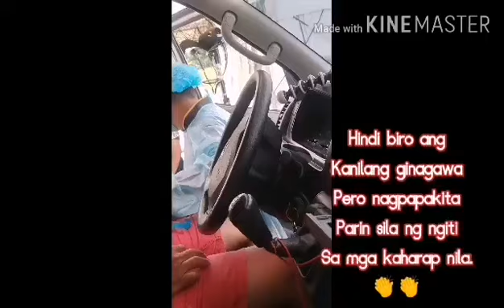BAKIT NAKAKATAKOT ANG INJECTION HAHAHAHAHAHA